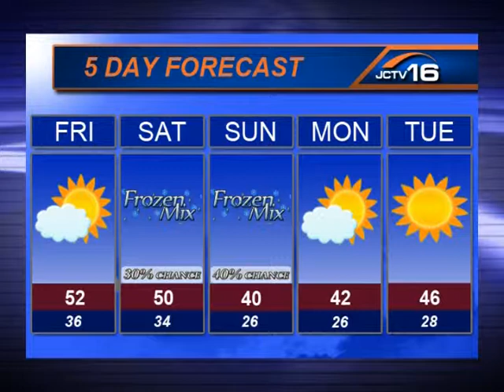JCNU-11-3-11.mpg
Courtney Oliver anchors the Thursday, November 3, 2011 JCTV news update. Weather by Jessica Gulseth. Special report by JonTyler Petsch.